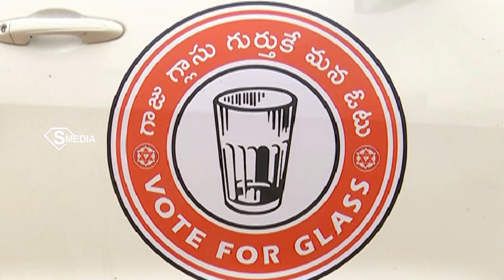Janasena Election Campaigning Vehicle | ప్రచారానికి సిద్ధమైన మినీ వారాహిలు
ప్రచారానికి సిద్దమైన 'కొట్టే ' వారి వారాహీలు ✊